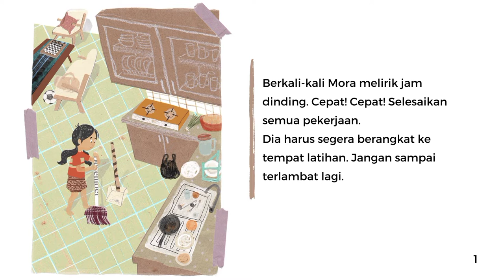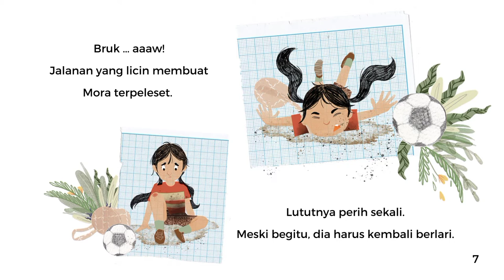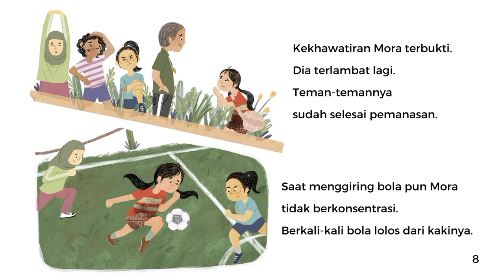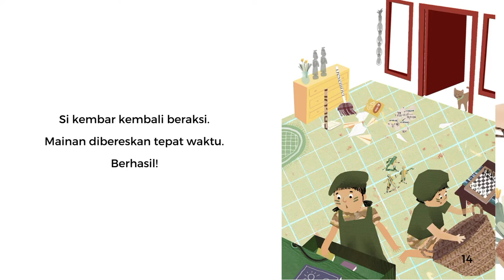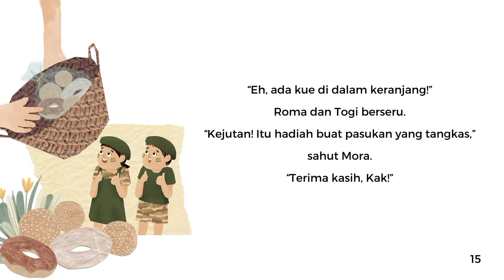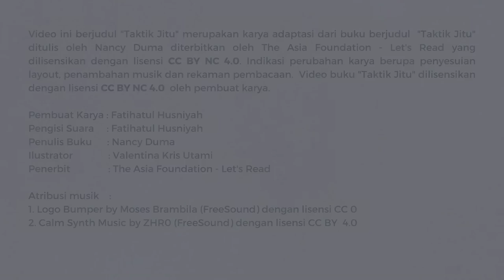Audio Book "Taktik Jitu" Gemari Baca | Let's Read Indonesia